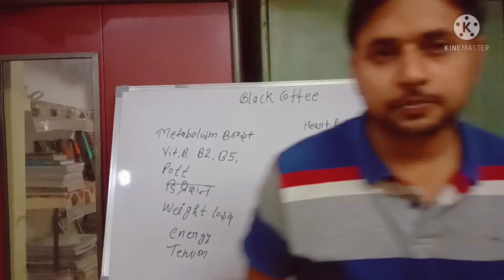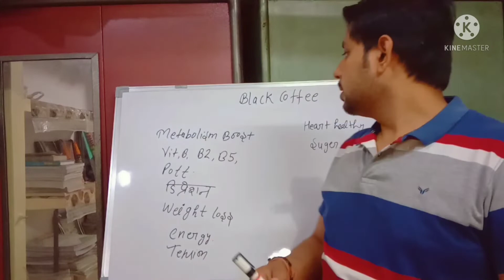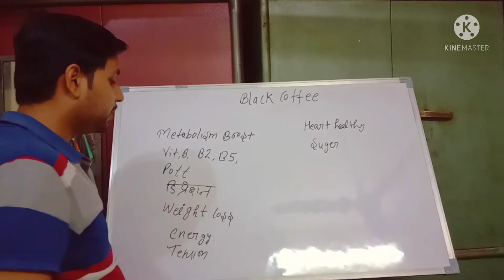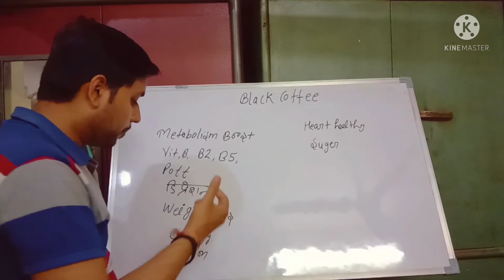Benefits of Black Coffee @the competition & fitness hub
benefits of black coffee